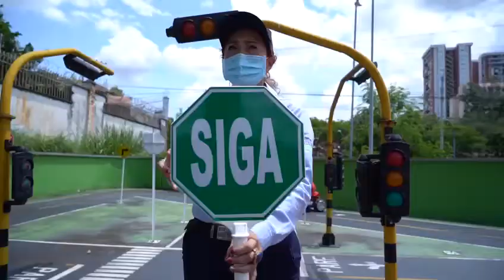Dirección de Tránsito y Transporte de Floridablanca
Desde el 1 de septiembre reabrirá  sus puertas el Parque Didáctico de Tránsito, para aprender jugando. El espacio ubicado en el CAT de Cañaveral, tiene capacitadores que imparten a los visitantes sobre la importancia de conocer las señales de tránsito, y una formación con ejercicios prácticos en bicicleta, monopatines y patines.
Las capacitaciones se realizarán de lunes a viernes desde las 5:00pm, con previa solicitud al 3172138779.